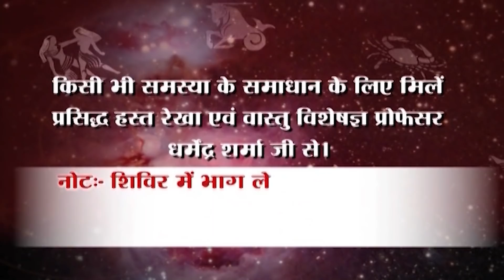मुठ्ठी में बंद तिल होता है अति शुभ - प्रो. धर्मेन्द्र शर्मा